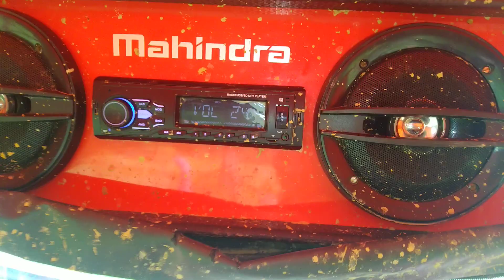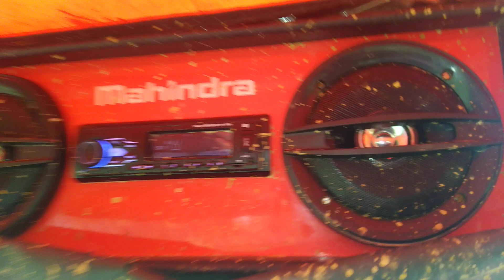MAHINDRA ARJUN NOVO 605 DI MS 4WD PLASTIC CAB.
Hello friends
I'm Mrunmay
Please Support 🙏  My channel
{Mrunmaykumar@(Farming in full machinery)
My Tractor:-
1- Mahindra 265di (1997) Model
2- Mahindra Arjun Novo 605di ms 4wd (2018) Model

Accessories:-
1- PTO Operated My Jugad
    [Rice Huller, Water pump]
2- Soilmaster Back hoe
3- Gahir nipy45 mini combine harvester attachment only use my farm.

Mahidra Arjun novo stuck,
John Deere tractor
Mahindra tractor
tractor video
tractor stuck
tractor stunt
Follow us on - YouTube /Mrunmay kumar (Famer in Odisha Karanjia)

Your Querys:-
Hi Friends

My self:-Mrunmay kumar Mohanta
From:-Badasarei, karanjia, Mayurbhanj,Odisha
Any:- Contact